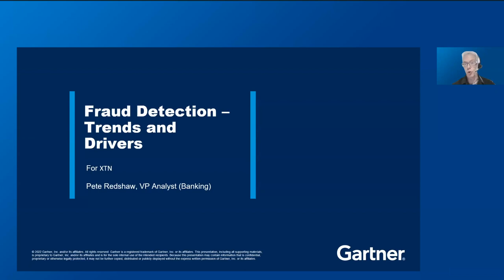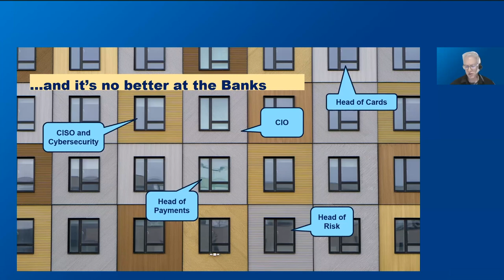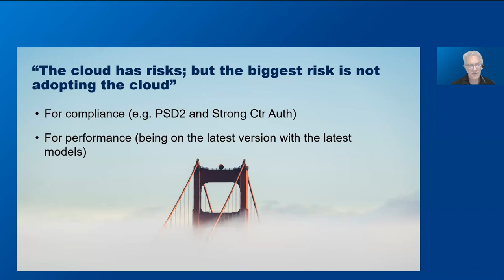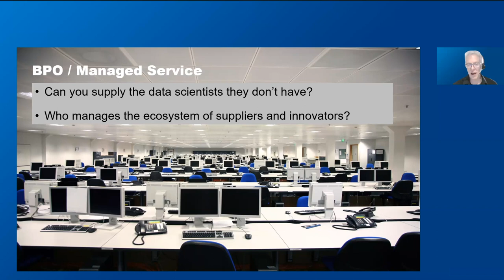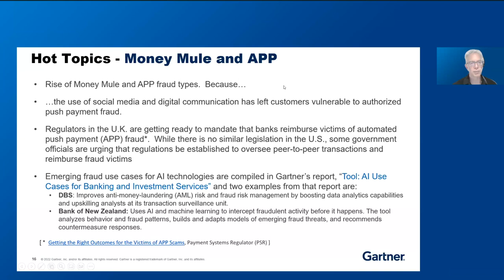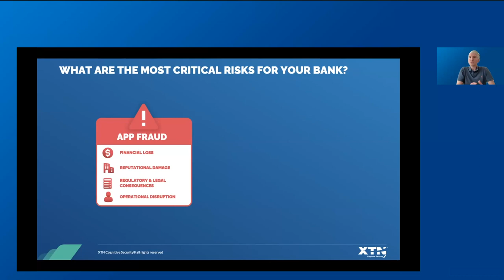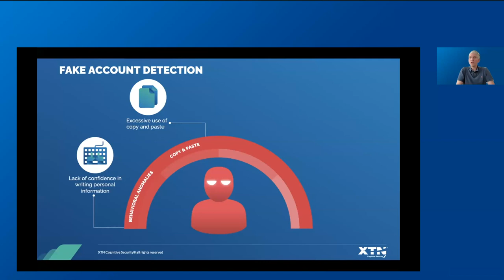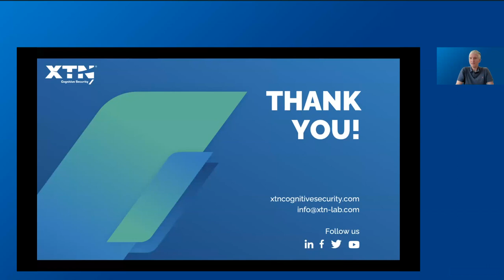Webinar - Banking Payment Fraud Detection: Trends and Tactics for 2023-2024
How the Transaction Monitoring landscape is evolving to combat phenomena such as Authorized Push Payment Fraud and Money Mule.

Watch our webinar on the latest trends in digital banking fraud, in collaboration with Gartner.

In this session, Pete Redshaw, Analyst VP - Global Financial Services at Gartner will provide an overview of the current state-of-the-art regarding banking fraud and explore the emerging threats and best practices to mitigate fraud risks for banks in 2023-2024.

XTN CTO Guido Ronchetti will explain effective strategies to help banks defend against the two types of fraud that will challenge them the most in the next two years: Authorized Push Payments (APP) fraud and Money Mule schemes.